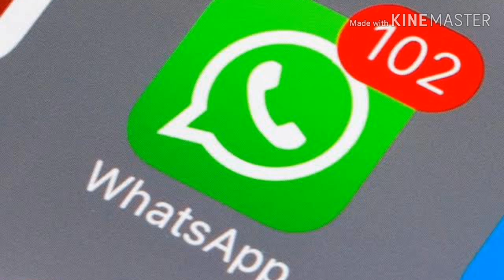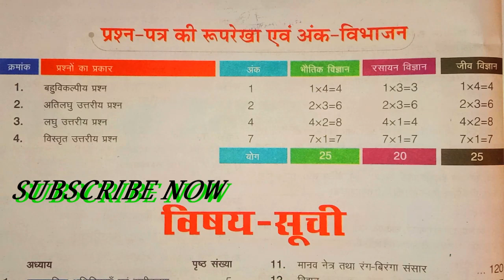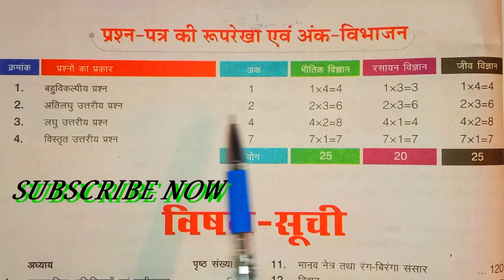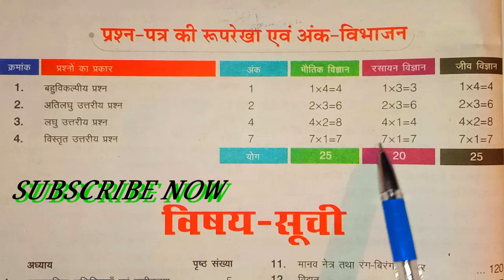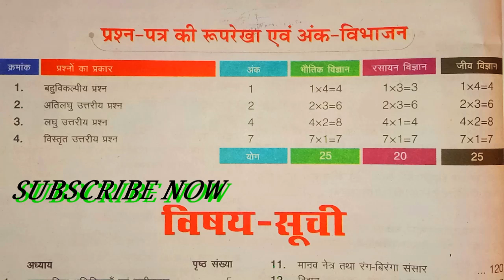10th Up board Science Marking Scheme,/up board exam 2020,/10th Science exam 2020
मैथ में प्रॉब्लम तो लिंक पे क्लिक कर व्हाट्सएप्प से जोड़ जाइये ।